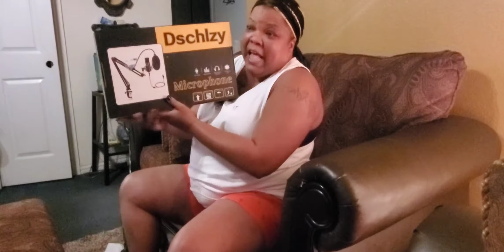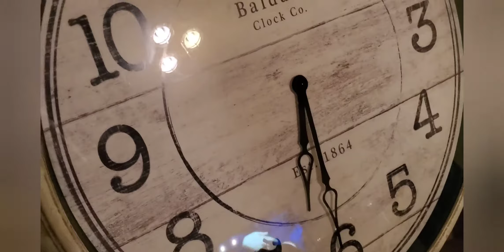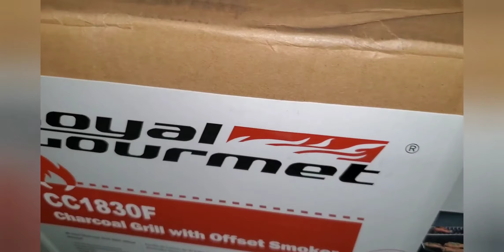Season 5 Ep 111.. Opening gifts🪐🎁🎁( LGBT)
We opened our gifts as a family